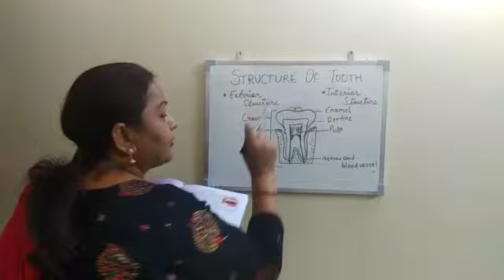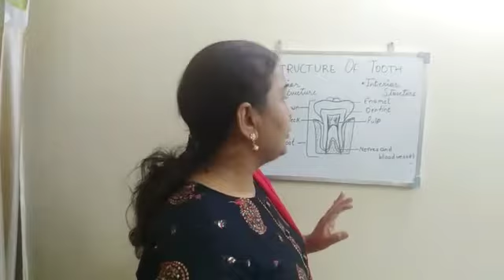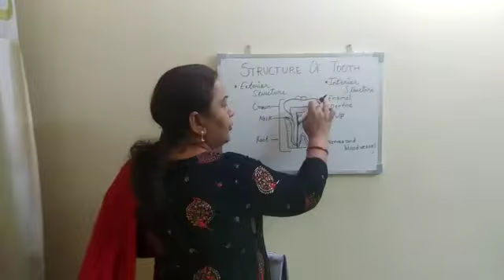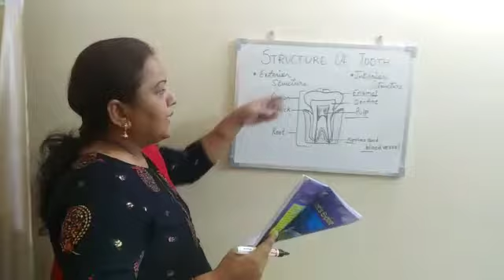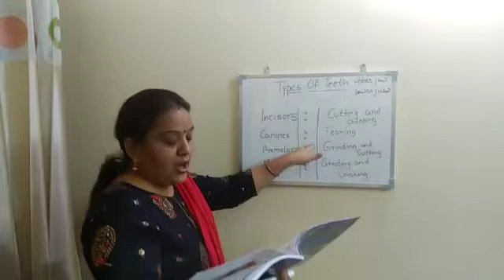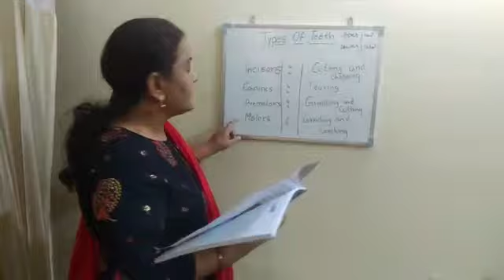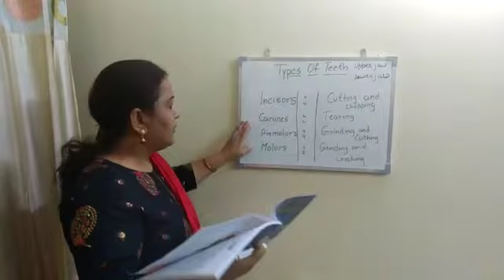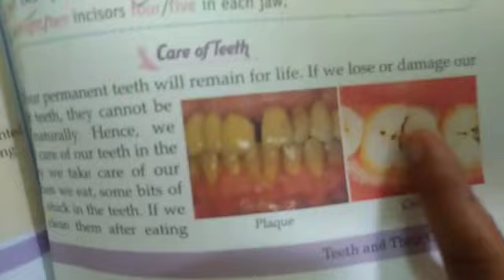Class-4th, Science, Ch-2 - Teeth and their care, Part - 2 !